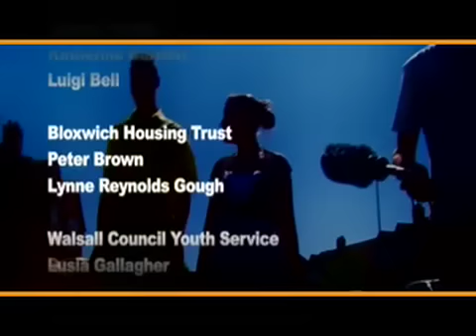Goscote Estate, Walsall, As seen by the residents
Goscote's Big Mouth project was devised as a way to capture the views of residents about the estate where they live. It provides Walsall Housing Group with a benchmark of where the estate is now and a view about where residents would like to be in the future.

Filmed & Produced
Lee martin
Eric Klein Velderman